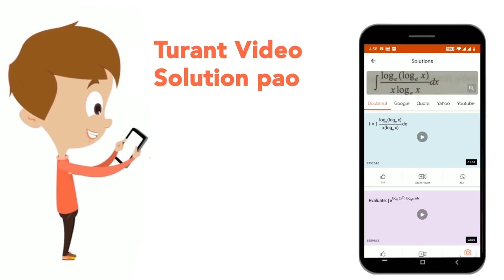निम्नलिखित ग्राफ का अध्ययन कीजिए,जिसमे विभिन्न मदों का उत्पादन (हजार में ) दर्शाया गया है।वर्ष 2...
निम्नलिखित ग्राफ का अध्ययन कीजिए,जिसमे विभिन्न मदों का उत्पादन (हजार में ) दर्शाया गया है।वर्ष 2009 में कंपनी द्वारा तैयार सीडी की संख्या और 2005 में कंपनी द्वारा तैयार की-बोर्डों की संख्या के बिच सम्बंधित अनुपात क्या है ?
Class: 14
Subject: MATHS
Chapter: सांख्यिकी तथा समंकों की व्याख्या
Board:GOVT

👉 Have Any Query? Ask Us.